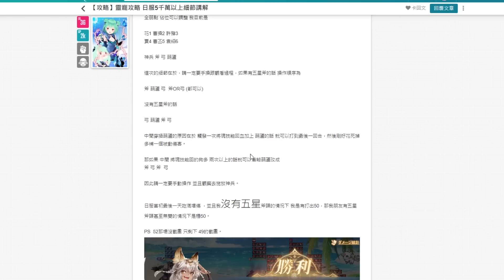《三國志幻想大陸》超高傷陣容！日服大佬5000萬！？昨天我的陣容改良，什麼都沒吃近3000萬！【三叔公】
《三國志幻想大陸》情報攻略
超高傷陣容！日服大佬5000萬！？昨天我的陣容改良，什麼都沒吃近3000萬！
覺得我很非很可憐的話QQ，也歡迎斗內贊助！
《三國志幻想大陸》日版超強角色搶先看！雷霆趙雲！武將技能、羈絆加成，懶人包！

《三國志幻想大陸》夫諸來襲2千8百萬傷害！只吃椰子而已～建議角色、潛能、戰魂！